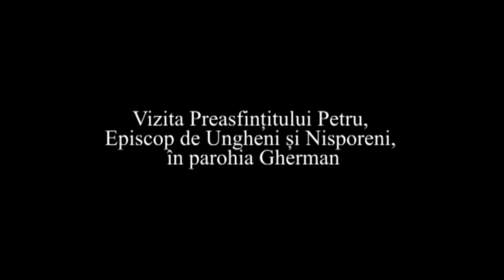Slujba de sfintire a bisericii s.Gherman